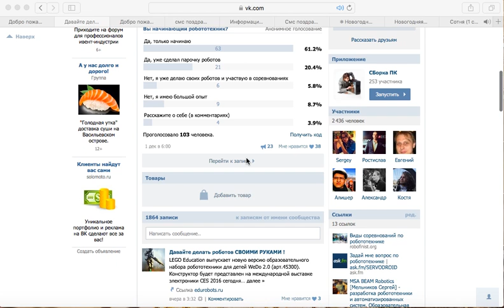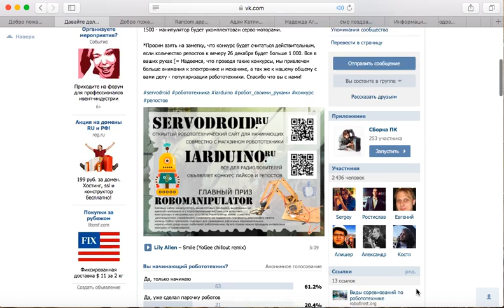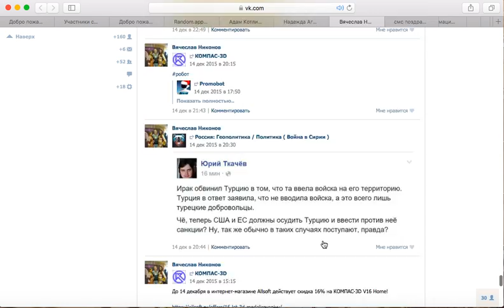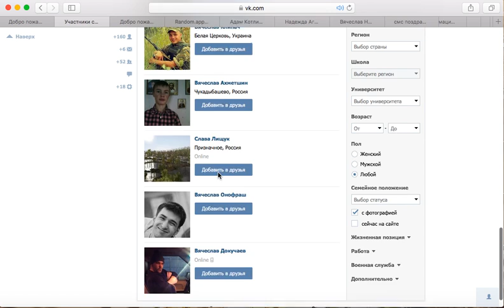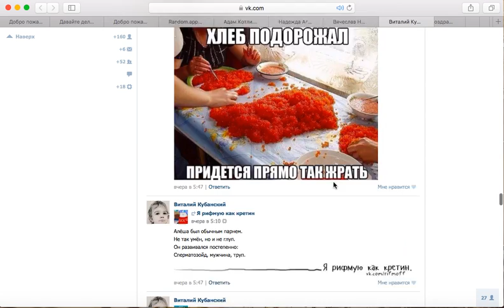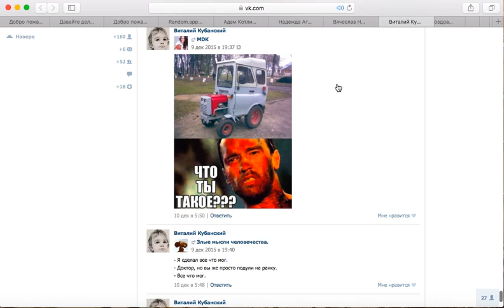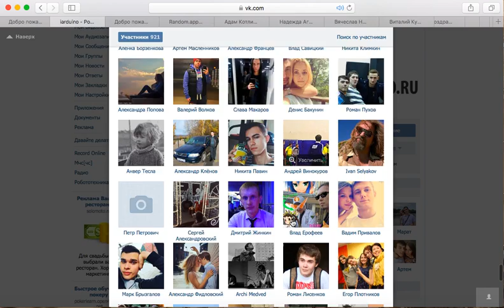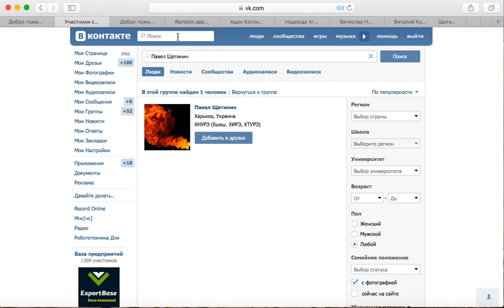Розыгрыш манипулятора 27 декабря SERVODROID.RU